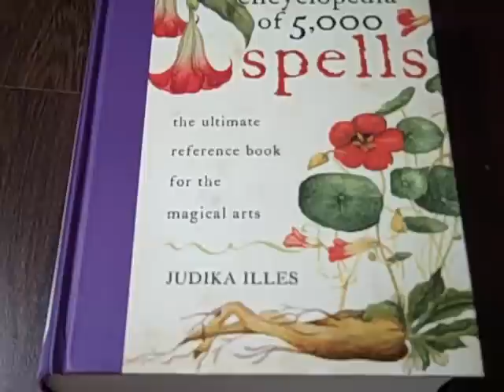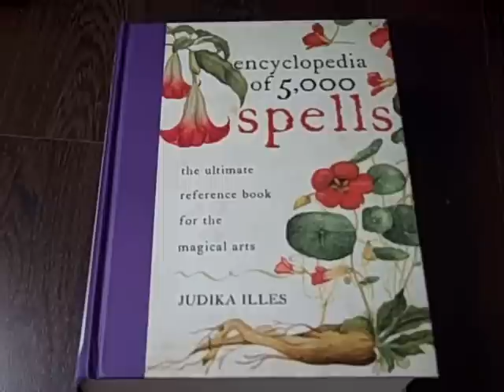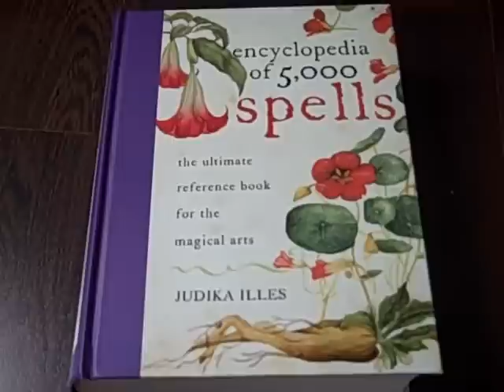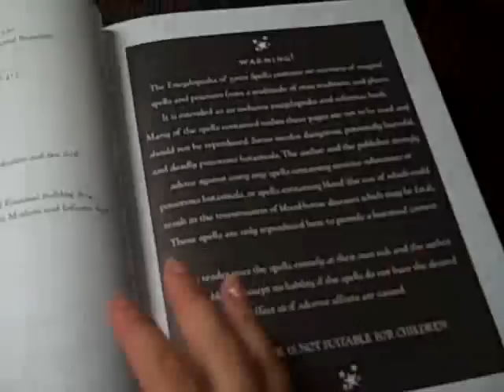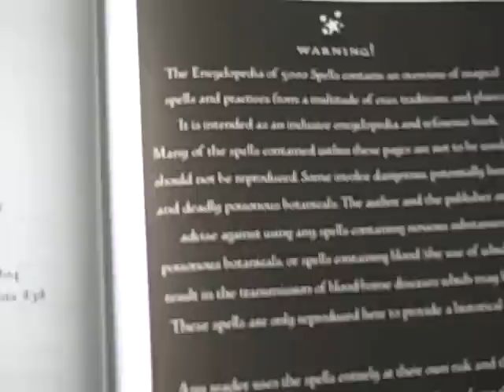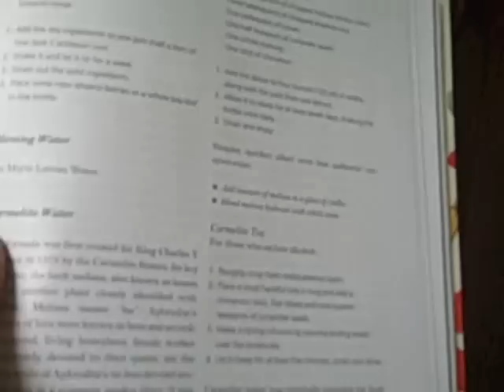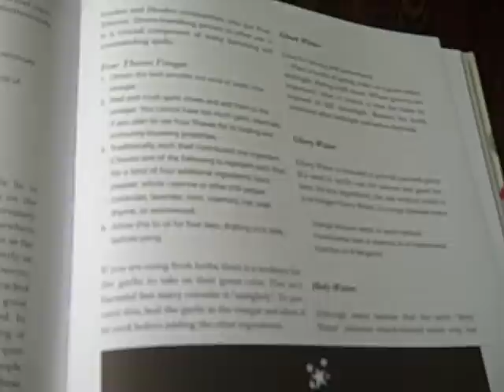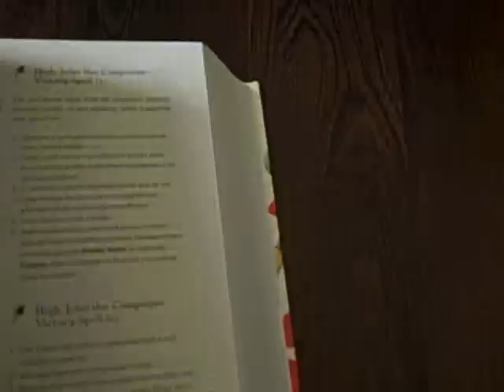Updates/Book Review/ Depressions Spell Pt.1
~Updates ~Book review 5000 spells by Judilka Illes ~Soon my Bio will up on Youtube ~Soon a Podcast /Blogspot will up and running stay tuned... ~Email- Will get back to everyone this week. ~Readings on youtube: Will be up occasional and with mini-readings. Monday is the best day to petition her.